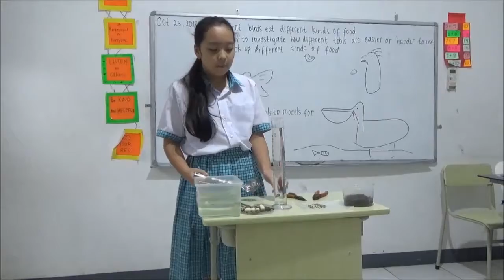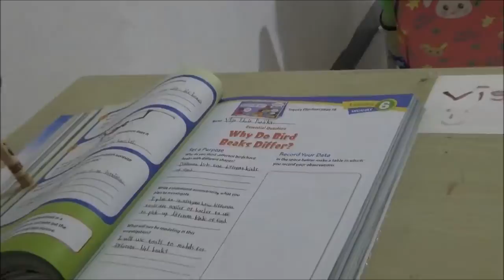Persiapan Open House James Elementary 27 October 2018